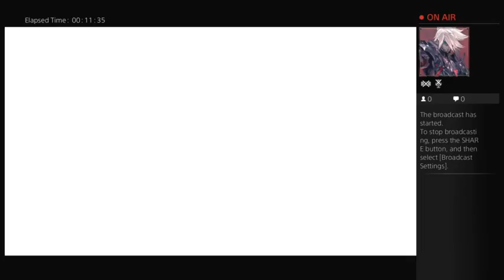Memories of a Murderer (Main Story) (Part 1)